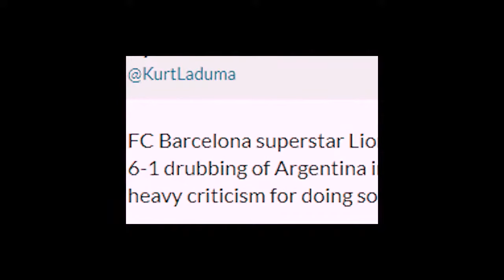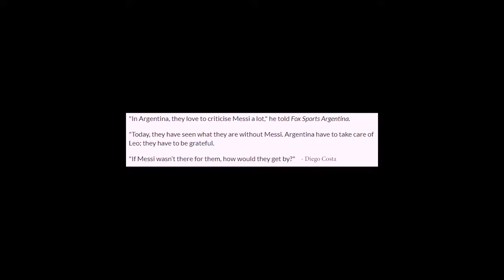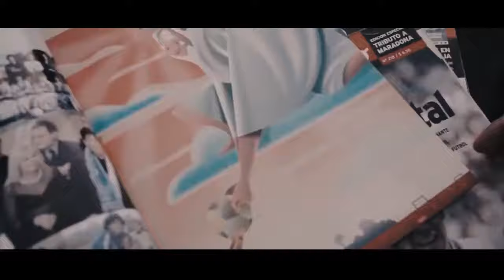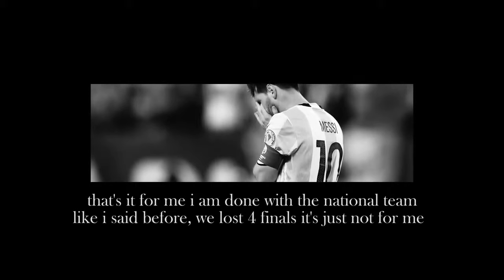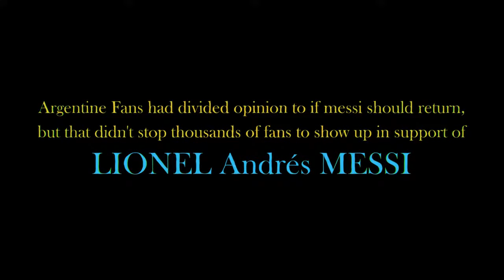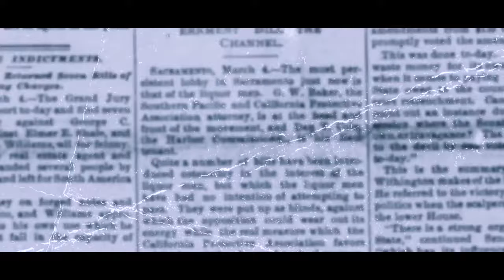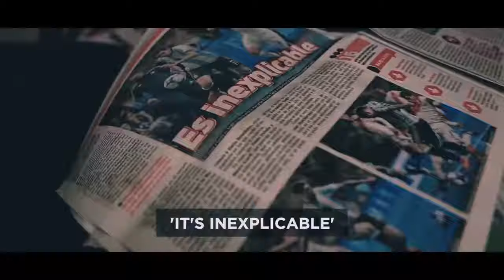മെസ്സി എന്നാ മാസ്സ് ഫാക്റ്റര്‍ | വേള്‍ഡ് കപ്പ്‌ | ലോകകപ്പ് ഫുട്ബോള്‍ 2018 | uppum mulakum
മെസ്സി എന്നാ മാസ്സ് ഫാക്റ്റര്‍ | ലോകകപ്പ് ഫുട്ബോള്‍ 2018 | uppum mulakum
ലോകകപ്പ് ഫുട്ബോള്‍ 2018 |
റോഡ് ടു റഷ്യ ബ്യൂട്ടിഫുൾ ഫുട്ബാൾ | World cup Russia 2018 | അർജന്റീന | 2018 fifa world cup | russia world cup 2018 | argentina | കാൽപന്ത്  |
ഫുട്ബോള്‍,ലോകകപ്പ്,റോഡ് ടു റഷ്യ,football announcement malayalam new, football announcement malayalam 2018,malayalam football,

Neymar transfer news malayalam | Real Madrid | Manchester united | Lionel Messi |

കാസര്‍കോട് | കണ്ണൂര്‍ | വയനാട് | കോഴിക്കോട് | മലപ്പുറം | പാലക്കാട് | തൃശൂര്‍ | എറണാകുളം | ഇടുക്കി | കോട്ടയം | ആലപ്പുഴ | പത്തനംതിട്ട | കൊല്ലം | തിരുവനന്തപുരം | ലക്ഷദ്വീപ് |